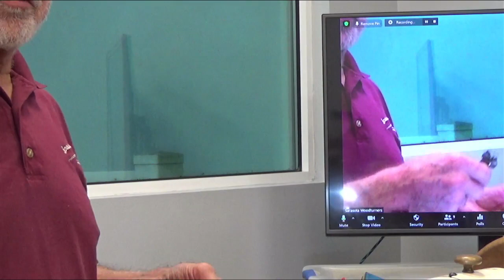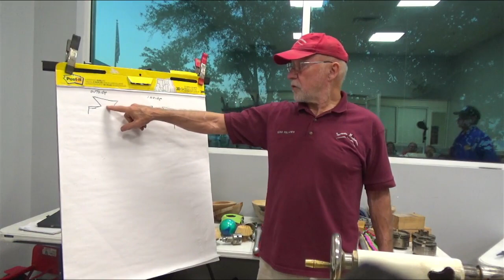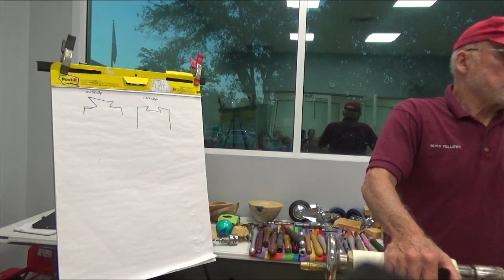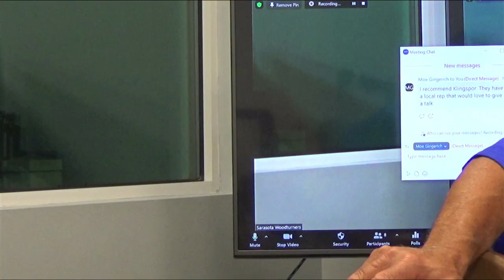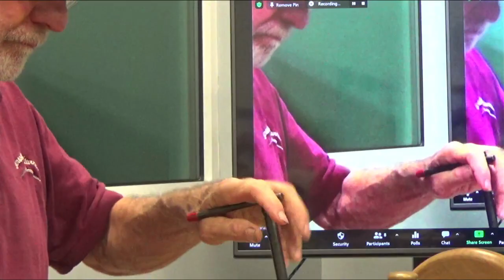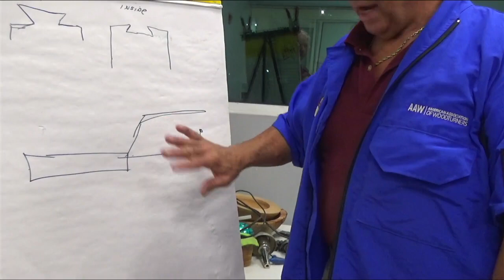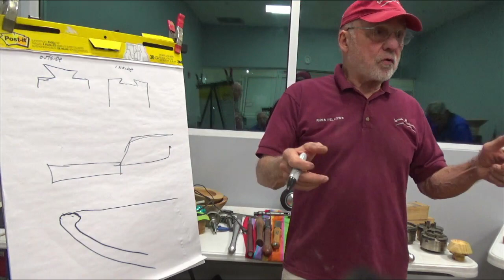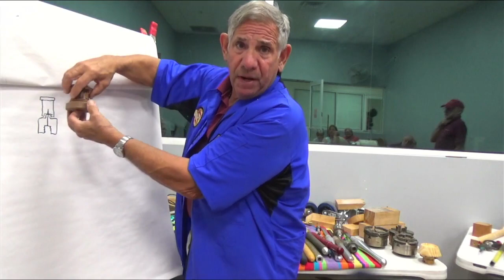Tool Selection and Chucking Methods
Russ Fellows and Charlie Bell discuss Tool Selection and Chucking Methods.